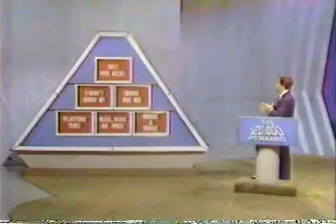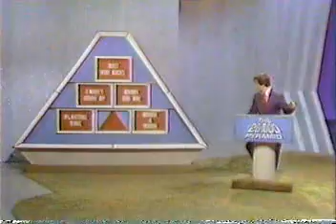Certified Hypnotist Bob Pargament of Westchester Hypnosis on the $20,000 Pyramid 1979 Part 3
Bob Pargament, Certified Hypnotist of the Westchester Hypnosis Center, on the $20,000 Pyramid hosted by Dick Clark in 1979.

For more information on Robert Pargament and Westchester Hypnosis Center,